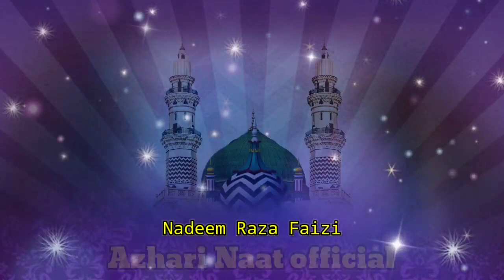Dil ko unse khuda juda na kare | कलामे आला हज़रत | Naat by Nadeem Raza Faizi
Naat | dil ko unse khuda juda na kare

Artists Voice= Nadeem Raza Faizi Madhupuri

Jalsha= Jashane Nemate millat Dastar Bandi Udisha